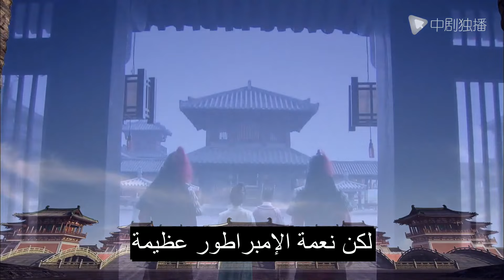السلسلة الصينية |حلم العودة إلى أسرة تانغ|Dream Back to Tang Dynasty｜08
حلم العودة إلى أسرة تانغ
❤️محتوى الحلقة:
إن يوان داغانغ ، مدير متحف تيانهاي ، صادق وصادق ، وقد أحب دائمًا لي بينغه ، الباحث في المتحف. على الرغم من الدعم القوي لشقيق Li Binghe التوأم Li Yufan ، إلا أن الطرق المختلفة للاعتراف التي أعدها Dagang مسبقًا لا تزال غير مجدية. يحب تجار التحف أيضًا Li Binghe ، لكن الهوية الحقيقية لهذا الرجل النبيل الثري والوسيم هي في الواقع لص متخصص في سرقة التحف.الغرض من منهجه مع Li Binghe هو سرقة الآثار الثقافية الثمينة لأسرة Tang! تورط Yufan و Binghe في حادث سيارة في عملية سرقة تماثيل Tang ، وكلاهما أغمي عليه ... أثناء نومه ، رأى Yufan مشهدًا مثيرًا حيث كان Taizong Li Shimin يوشك على إدانة Wu Zetian. بعد فحص الكتب وسؤال الطبيب ، قرر يوفان التسلل إلى الحلم مرة أخرى ، ونسج القصص باستمرار ، وإيقاظ أخته ، لذلك بدأت رحلة دموية صادمة في القصر بهدوء ...